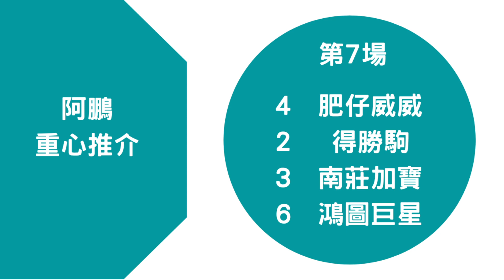【香港賽馬】【賽馬貼士】今次搵神蘇 贏到嗎?